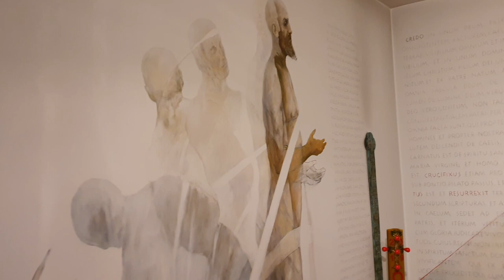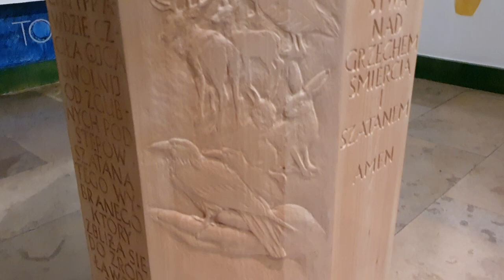Z gośćmi w kościele na Czarnem.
Monika Krzebietka i Paweł Cwynar byli moimi gośćmi-to filmowa notatka z oprowadzania po kościele pw Judy Tadeusza CzarneJG.